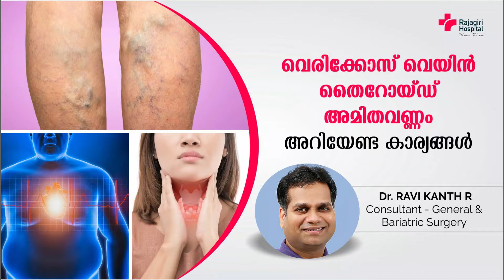വെരിക്കോസ് വെയിൻ, തൈറോയ്‌ഡ്, അമിതവണ്ണം അറിയേണ്ട കാര്യങ്ങൾ. | Varicose Vein, Thyroid, Obesity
വെരിക്കോസ് വെയിൻ, തൈറോയ്‌ഡ്, അമിതവണ്ണം അറിയേണ്ട കാര്യങ്ങൾ. ജനറൽ സർജറി & ബാരിയാട്രിക് സർജറി വിഭാഗം ഡോക്ടർ രവികാന്ത് ആർ സംസാരിക്കുന്നു.
Varicose Vein, Thyroid, Obesity

Bariatric and Metabolic surgeries are the most effective proven treatment that results in sustainable, significant weight-loss. The procedures produce improvement or even resolution of obesity-related co-morbidities for the majority of patients.

Conditions that improve include Type 2 diabetes, High blood pressure, Obstructive Sleep Apnoea (OSA), Joint and back pain, high cholesterol, Infertility, Gastroesophageal reflux disease and fatty liver.